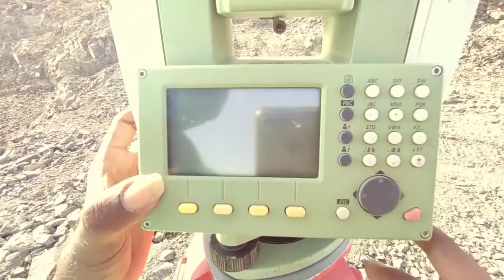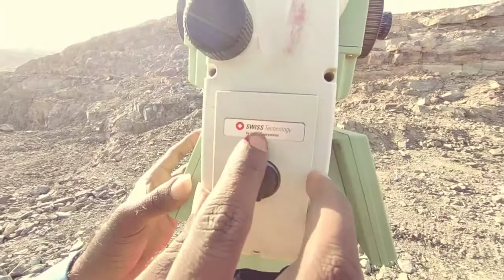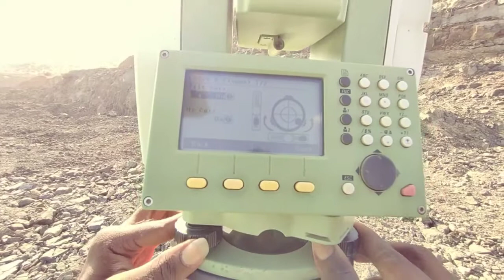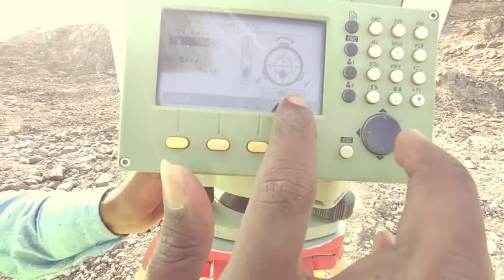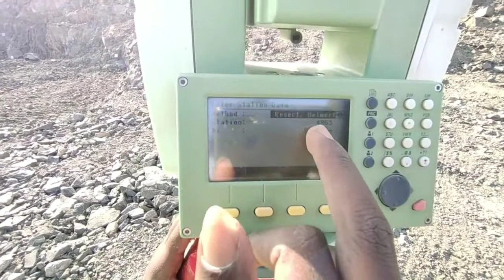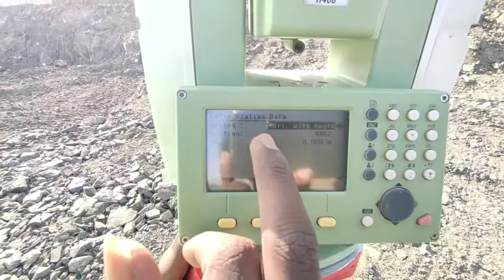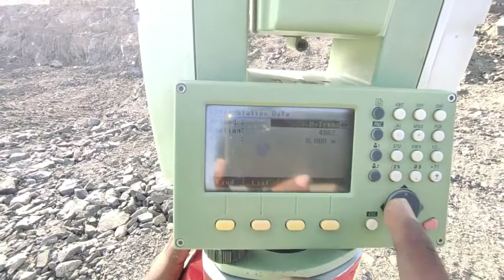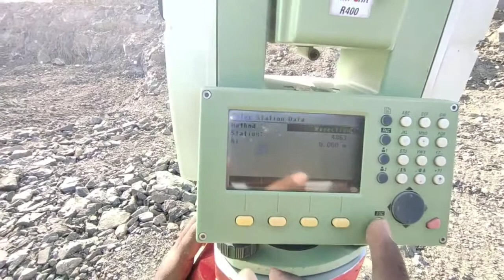Total Station Introduction Leica Part-1 in Telugu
In this video I have shown Total Station Leica Part-1 Introduction.
I have used Leica TS06 Instrument, Tripod, Prism, Prism Pole, Bipod

Topics Covered:
Total Station Introduction Leica Part-1

this video is helpful in land surveying field.
updates!

Surveyors & Civil Engineer's